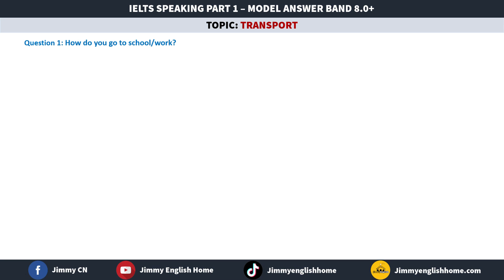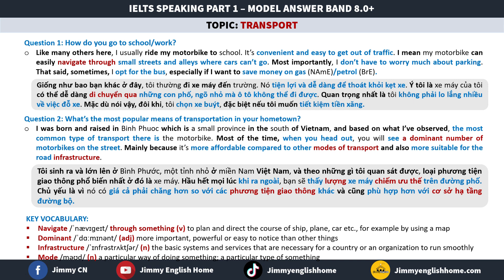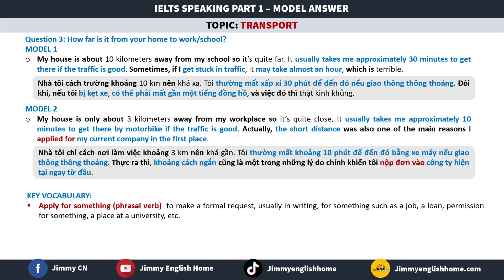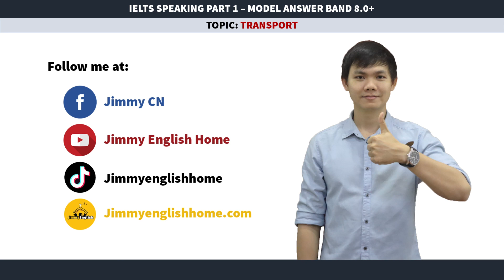IELTS SPEAKING PART 1 SAMPLE: Transport | Bài mẫu chủ đề Transport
IELTS SPEAKING PART 1 SAMPLE: Transport | Bài mẫu chủ đề Transport#ieltsspeakingpart1
This video offers a selection of sample responses for various topics in IELTS Speaking Part 1. It aims to provide you with additional ideas and vocabulary to enhance your performance and potentially achieve a higher score in your IELTS Speaking Exam.
Video này sẽ gửi đến cho các bạn những bài mẫu, từ vựng IELTS cần thiết cũng như ý tưởng cho các chủ đề trong bộ đề dự đoán IELTS Speaking nhằm giúp các bạn có sự chuẩn bị tốt hơn cho việc học thi của mình.